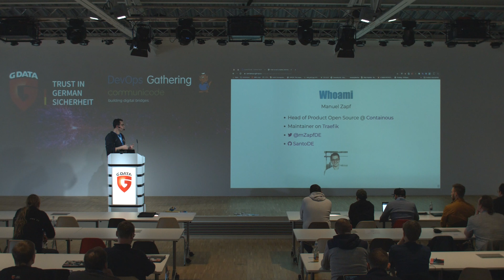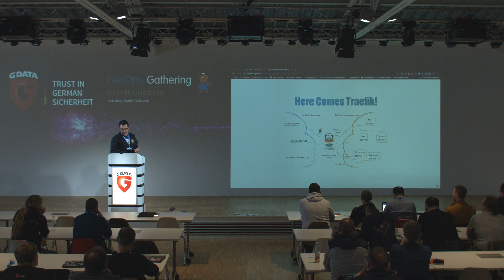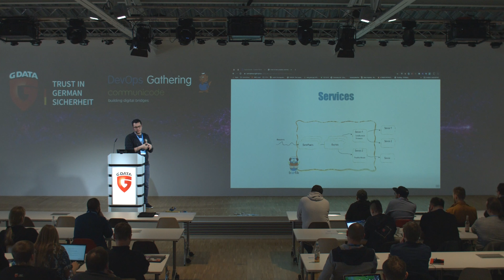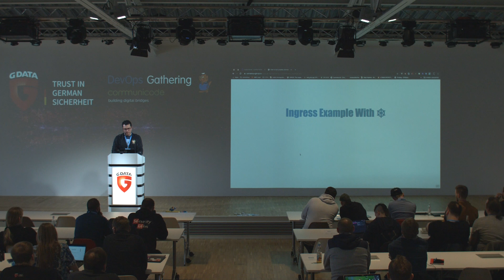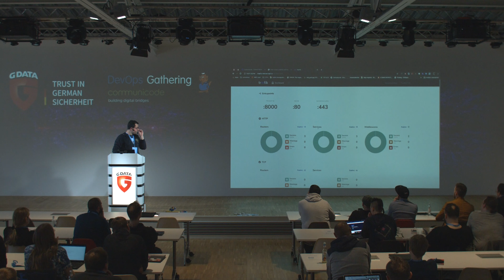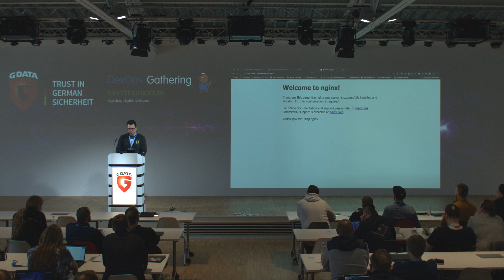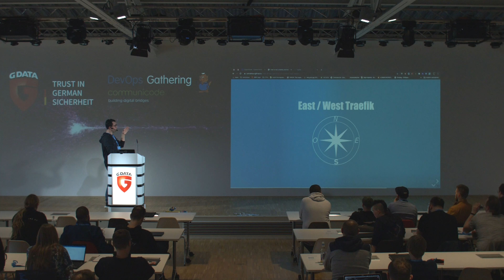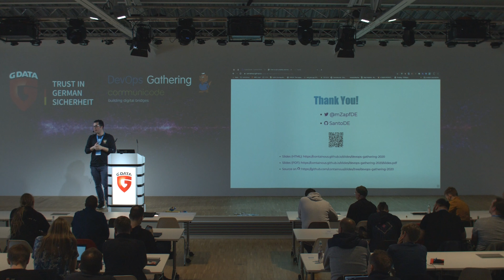DevOps Gathering 2020 | Routing Your Microservices Architecture by Manuel Zapf